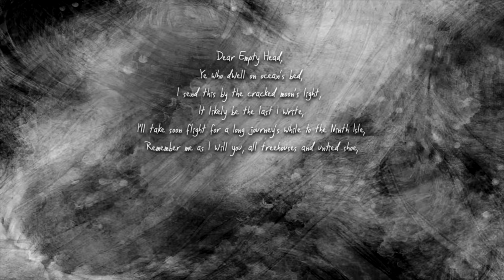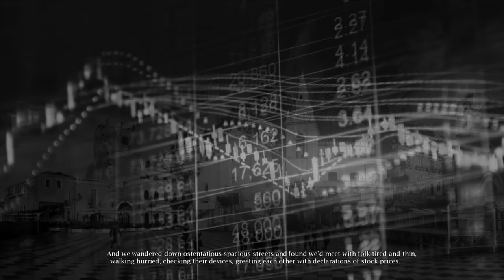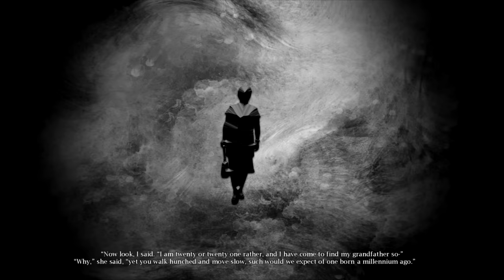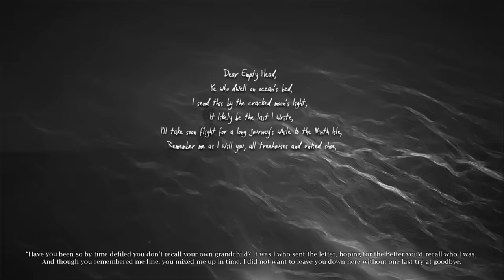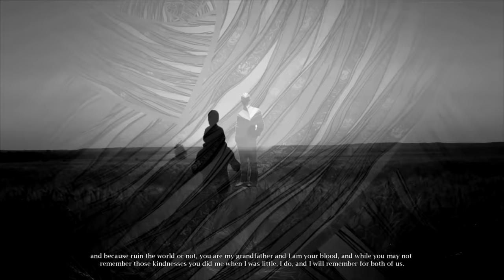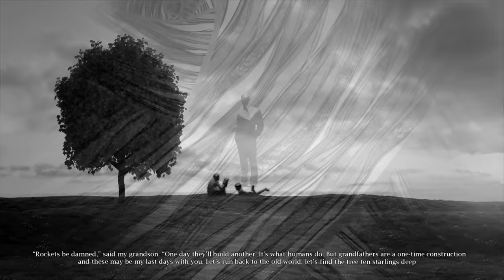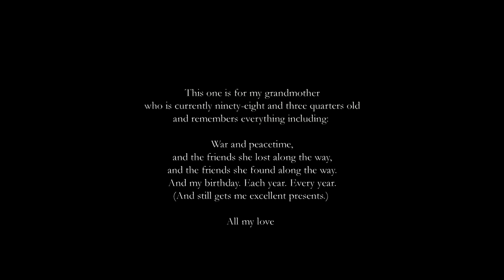The Rememberer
I’m sure we’ve all been through that phase when you just want to make 30 minute thinly veiled monochrome allegories about your fear of ageing.

Bonus trivia: This video is not finished. But if I don’t let it go now, I will be.
The beginning fell into my head several months ago. I assumed it would take a few weeks to make, at most. Little did I know it would sprout multiple heads and take over my life for two and a half months. If you didn’t enjoy watching it, take comfort that I didn’t enjoy making it. (Just jokez.

Bonus bonus trivia: The original title was supposed to be "The Nine Isles of Neverdead", but google told me Neverdead is already a thing; apparently a video game about demons and stuff.

I'm sorry this one took a while. I think I told you it would only be another week about three weeks ago? Apologies, but I didn't want to put the thing out half baked.

 A very, very big thank you to a friend who wishes to go by the name Jimmy Cakeshoes. When the editing was almost done, it was impossible to render the video because my PC kept having little meltdowns and locking up. One genius technical fix later from Dr. Cakeshoes and all was well. Big love to you, man.

The poems mentioned at the end are:

The Love Song of J. Alfred Prufrock by T. S. Eliot

The Rime of the Ancient Mariner by Samuel Taylor Coleridge

I fully admit to stealing that line from the end of The Great Gatsby.

The Fifth Science Paperback (you may need to change your region accordingly: .co.uk, etc)

And as always, the entirety of this one was edited with the feline sleeping on my lap.